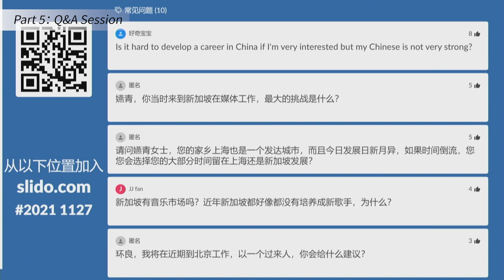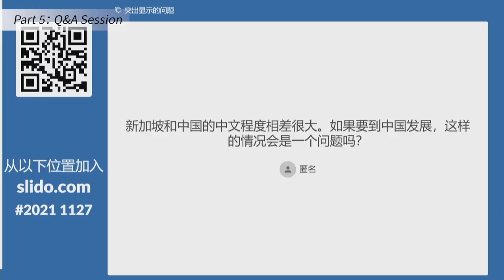【开唛啦】 新中两地人的爱怨情愁 Part 5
新加坡年轻人是否都应该到中国去看看，体验一下？
中文程度不好，可以如何闯荡中国？有哪些方式？是否会影响自身在中国的发展？具备哪些能力或特质的人，比较可以在中国生存？
新加坡的年轻人要如何在中国发挥优势？
中国新移民到新加坡工作，会面临什么样的挑战？可以如何融入这个社会？

奇大音乐创始人兼CEO许环良、嬿青私房菜创办人王嬿青、蒙福关爱创办人兼执行长黄明德，在《开唛啦——新中两地人的爱怨情愁》座谈会上，就这些提问，给了大家哪些建议？听听他们的分享与交流。